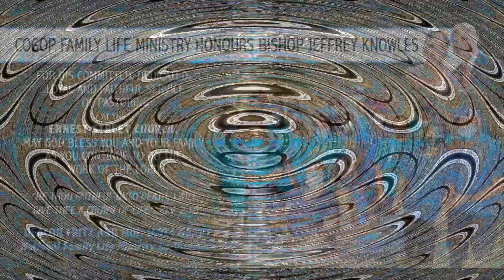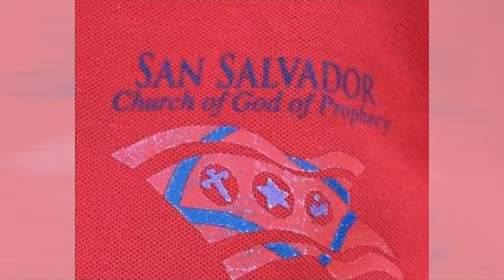Iron Sharpens Iron Conference 2021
The National Family Ministry of the Church of God of Prophecy in the Bahamas presents the Iron Sharpens Iron Conference.